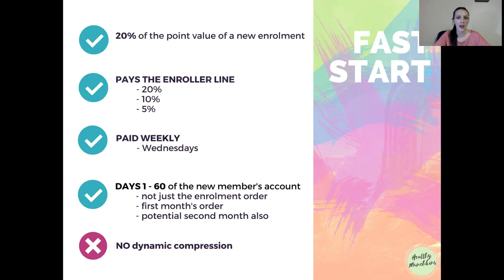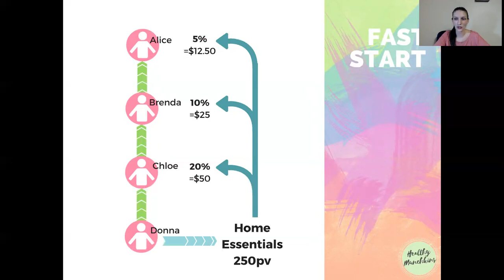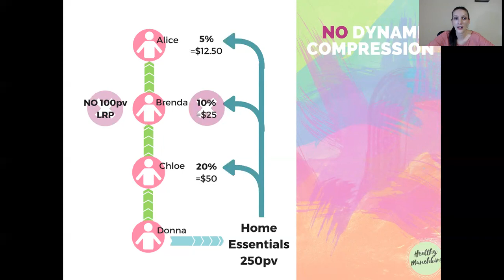3 of 7: doTERRA Compensation plan explained: Fast Start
The 5 ways to earn with doTERRA: Days 1 - 60